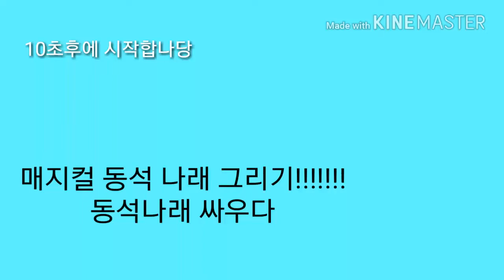매지컬 동석나래 그리기❤